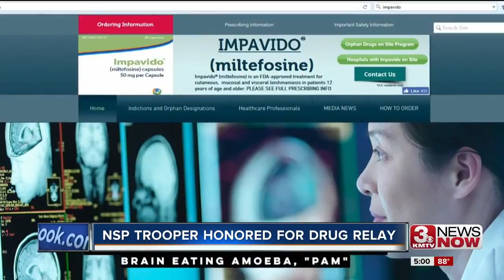Governor honors NSP trooper in medication relay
Governor Pete Ricketts honored the troopers involved in the planning and execution of the relay.